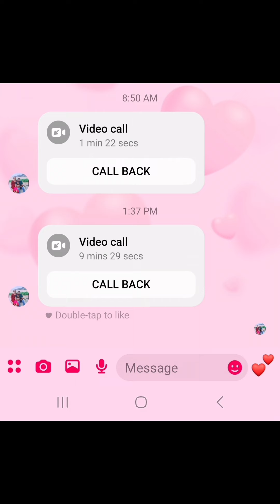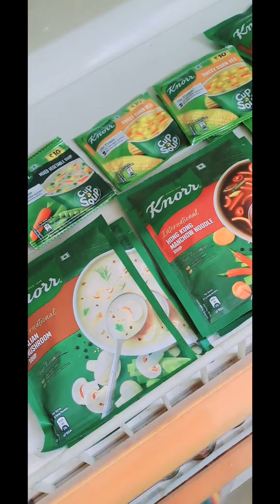‎@swasikasvlog 1st day in my school#happy#freinds#1 standard Rose Dale school #🥰🥰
First day in my school